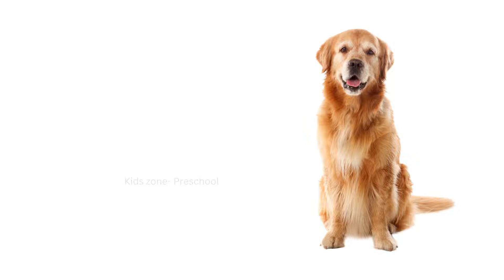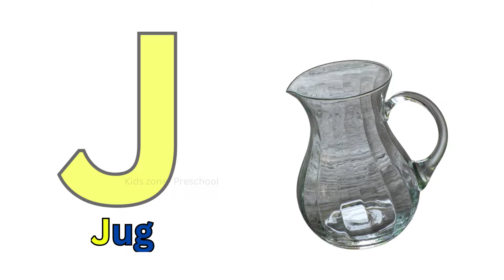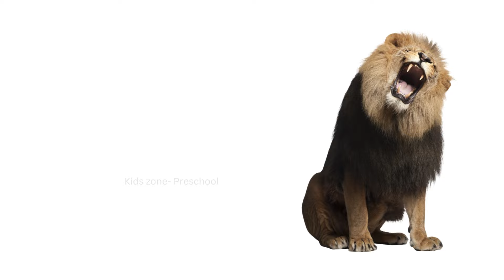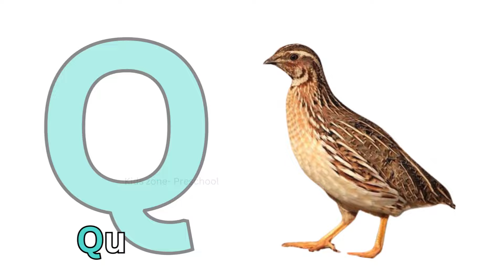English alphabet | Learn Alphabet A to Z | ABC Preschool Book Learning A for APPLE Phonetics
In this video  English alphabet |Learn Alphabet A to Z | ABC Preschool Book Learning A for APPLE Phonetics English alphabet | Learn Alphabet A to Z | ABC Preschool Book Learning A for APPLE Phonetics